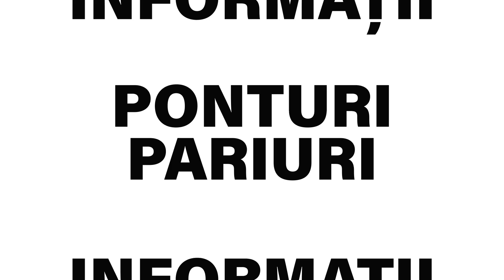Biletul Zilei COTA 2 - 20.08.2022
Biletul zilei COTA 2 la pariuri pentru sambata (20 august 2022), propus de Radu Oprea, este format din doua pariuri si are cota totala de 2.04